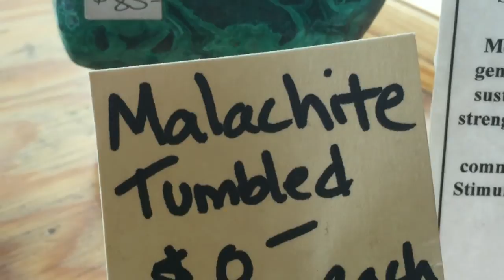SPIDERMAN GOES TO JASPER | Adventure Mode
what up! hope you enjoyed this weird video. here's all my links and crap.